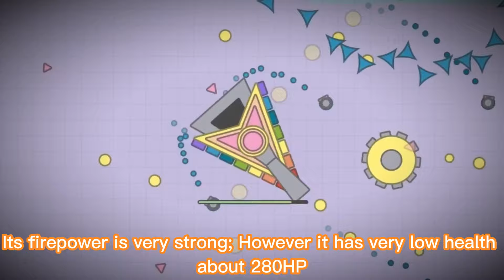THE CRAZIEST CELESTIAL EVER IN ARRAS.IO (*INSANE*)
Link
Dev bosses server - Server 1 | Server 2: aps-dev-test2.glitch.me - TOKEN: sub2la2t | Note: Press "P" key to become Developer! (The server will be back in January 2024)
- no token needed | Note: Press ` key to become Developer!
Want to create your own server & custom bosses?
This project based on APS++ engine: "Open Source Arras (formerly and commonly known as simply APS++) is a powerful Arras.io server template designed to be as usable and up-to-date as possible. With a custom client and limitless potential, the only boundary to your creativity is your imagination.
Open Source Arras is still in beta and some major issues may be present. The official releases are more stable snapshots of the beta process."